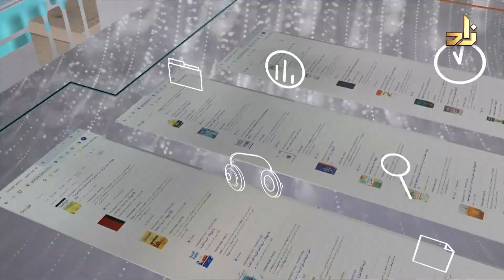دور الصيدلي في الرعاية الصحية وخدمة المجتمع || برنامج نوافذ || د. حسين طلال بخش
برنامج نوافذ من تقديم :
أ/ عبد العزيز بن عبدالله القحطاني

عنوان النافذة:
دور الصيدلي في الرعاية الصحية وخدمة

ضيف النافذة:
د. حسين طلال بخش
استشاري صيدلي وأستاذ الممارسة الصيدلية المشارك بكلية الصيدلة بجامعة الملك عبدالعزيز

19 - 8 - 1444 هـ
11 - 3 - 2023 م